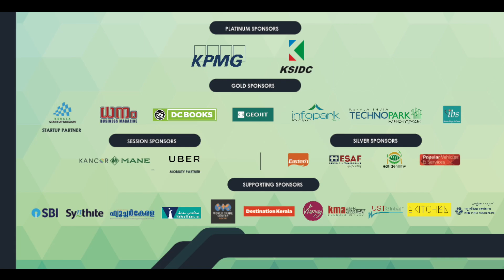Inaugural Ceremony of TiECON Kerala 2017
Dr.Shashi Tharoor MP, Dr.Azad Moopen -Chairman & Managing Director, Aster
DM Healthcare, Shyam Srinivasan, Managing Director & Chief Executive Officer, The Federal Bank Ltd, Rajesh
Nair, President, TiE Kerala President , MSA Kumar Senior Vice President-
TiE Kerala , Ajit A Moopan, Vice President – TiE
Kerala at the inaugural function of TiEKERALA 2017.TiECON -Kerala's largest Entrepreneur summit was conducted this year with the theme Kerala -The Entrepreneurial